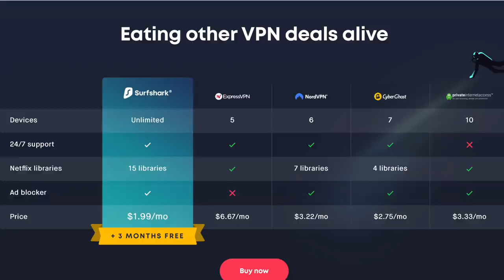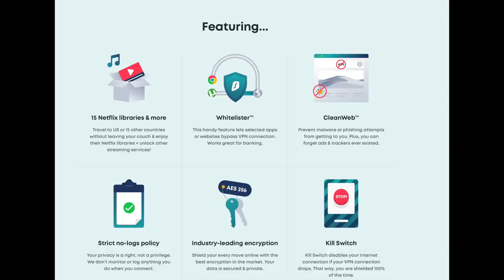JAMES CHARLES SHOW WILL FLOP BECAUSE OF THIS SHANE DAWSON JEFFREE STAR DRAMA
JAMES CHARLES SHANE DAWSON JEFFREE STAR